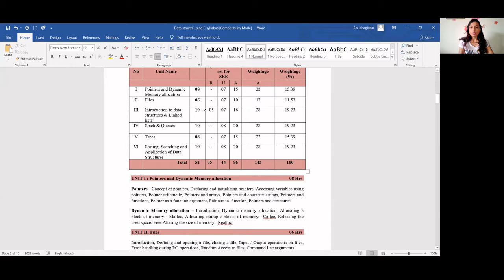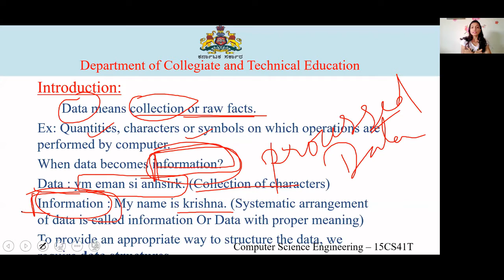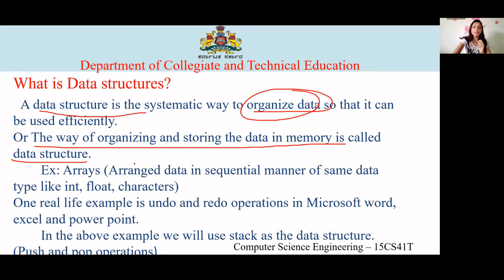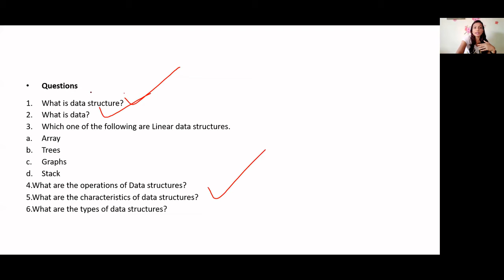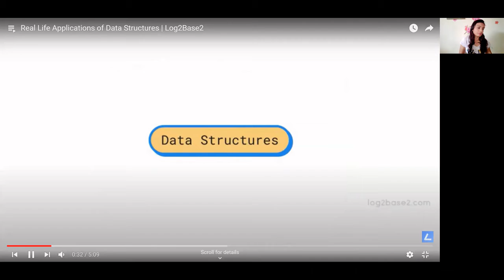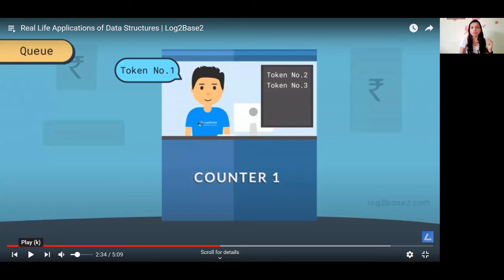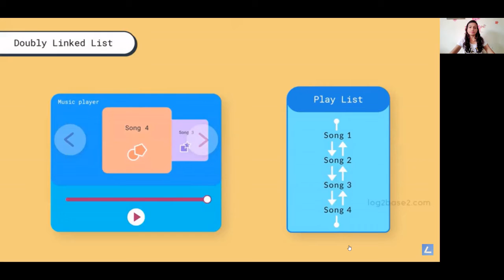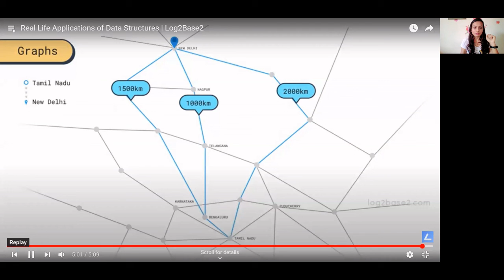DS CH3 S3 ON INTRO TO DATASTRUCTURE